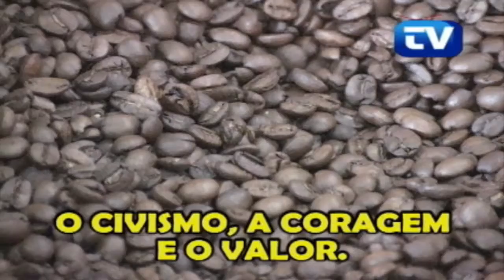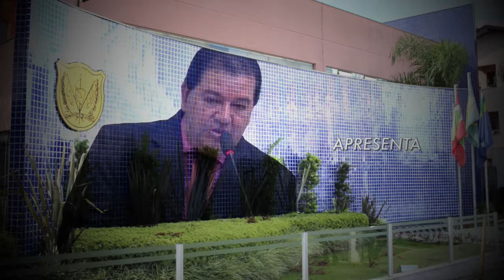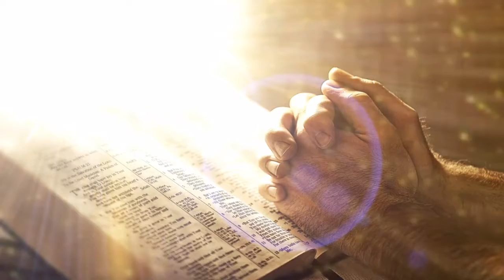Sessão Deliberativa 17 10 2017